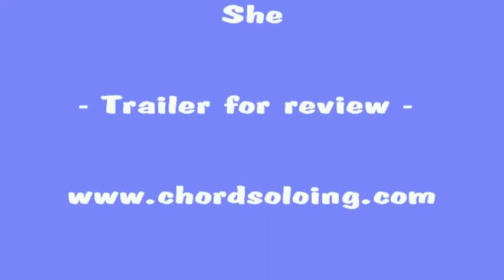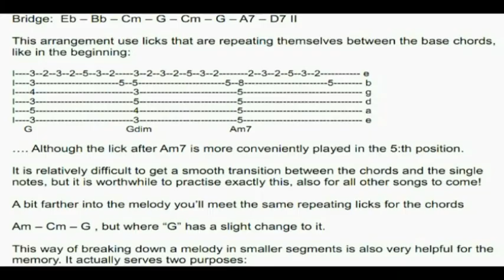Chord soloing: She-trailer.swf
Chord soloing trailer for review from the Visit for free downloads of music and music theory. Suitable for players with some 2-5 years of experience.